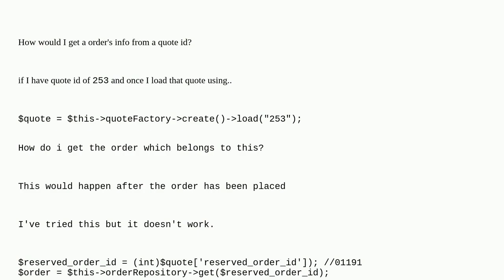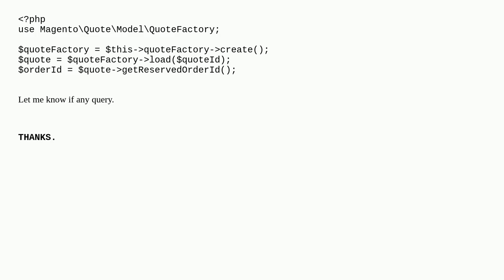Magento 2 Get order from quote id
A special thanks goes out to the community

  quote orders magento2 php